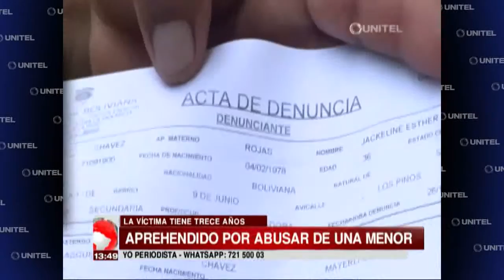51662_policiadetuvoviolador13.avi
Test Description